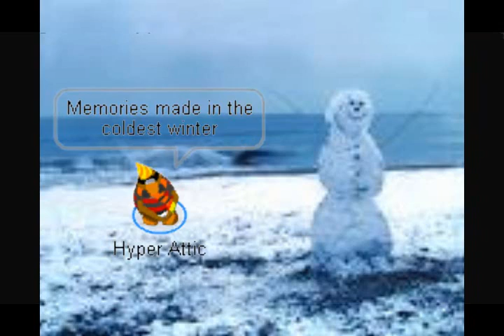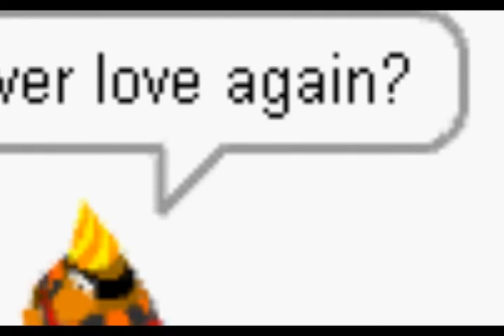Club Penguin-Coldest Winter-Kanye West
On lonley nights i start to fade
Her loves a thousand miles away

Memories made in the coldest winter
Goodbye my friend
Will i ever love again?

It's four am and i can't sleep
Her love is all that i can see

Goodbye my friend
Memories made in the coldest winter, winter, winter

If spring can take the snow away
Can it melt away all our mistakes

Goodbye my friend
I won't ever love again, never again